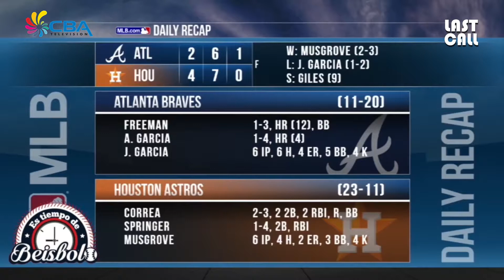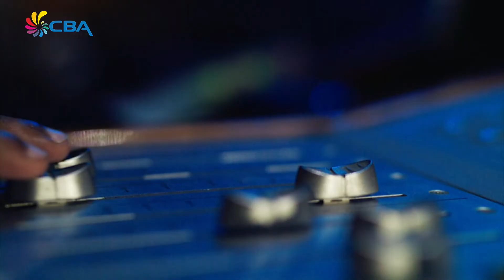Last Call 31 July 2017 4